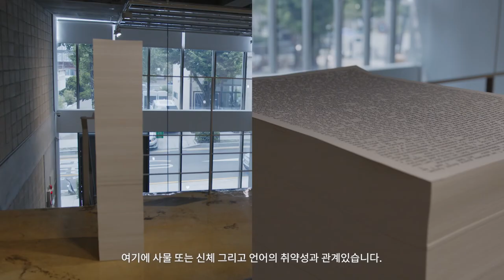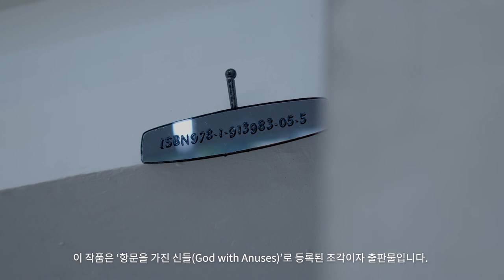INTERVIEW : Fiona Banner aka The Vanity Press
Fiona Banner aka The Vanity Press: Pranayama Typhoon
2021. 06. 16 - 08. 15
Barakat Contemporary